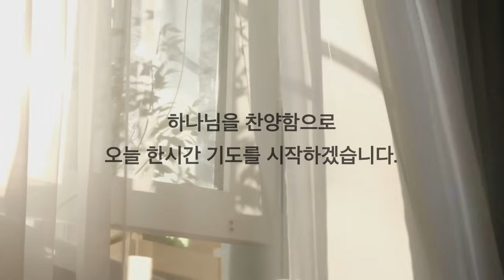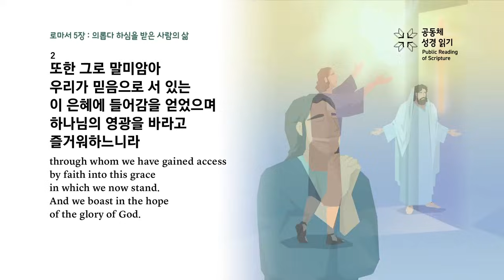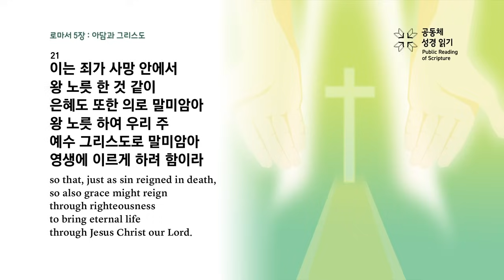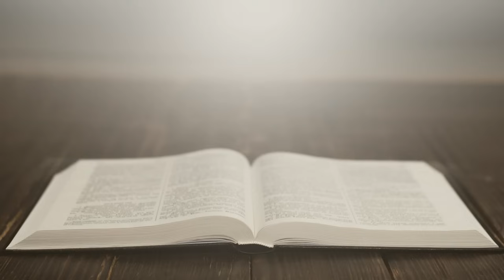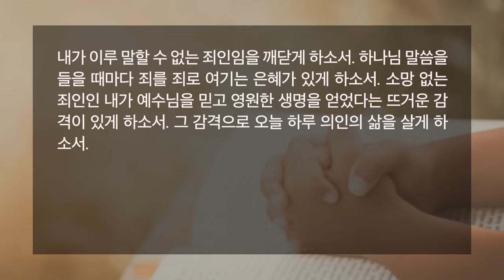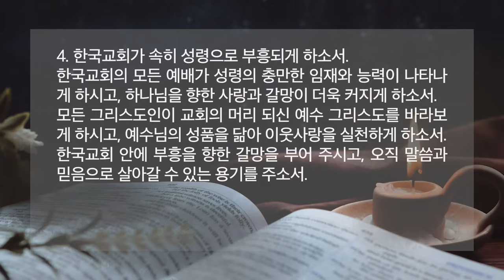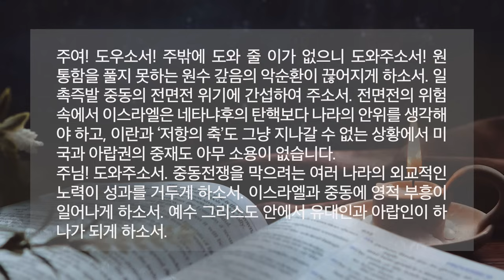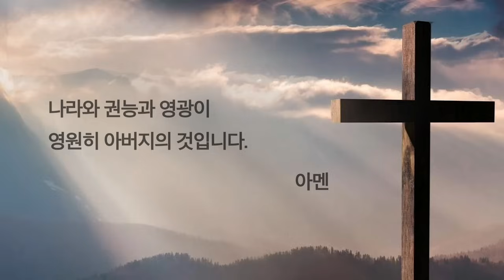[한시간기도] 8월 6일 로마서 5장